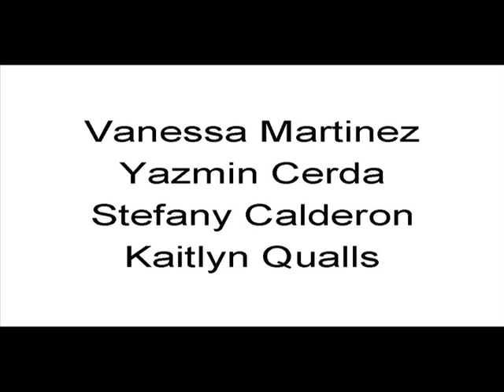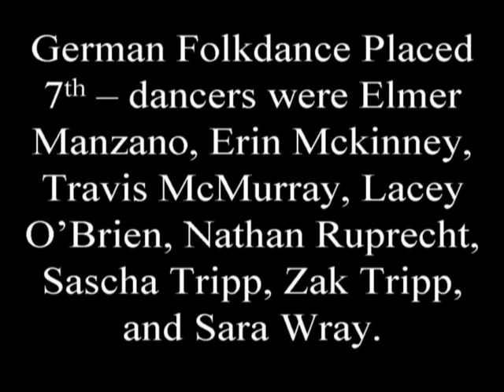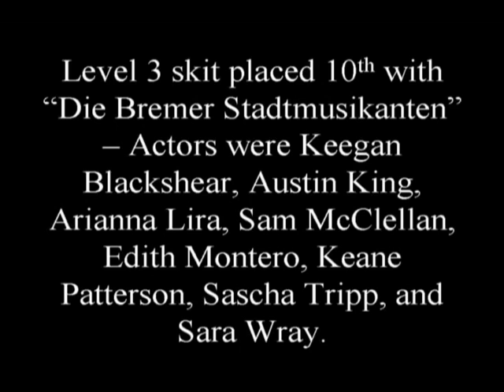Spring Break 2010